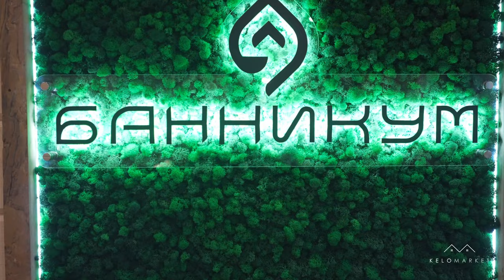Экспресс-обзор. Банникум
В этом выпуске мы расскажем и покажем о правильном банном комплексе c отделкой материалом Кело и сухостойным Кедром. Вы когда-нибудь задавались вопросом: что такое настоящая русская баня? Ответ Вы найдете просмотрев наш новый выпуск.

Если вкратце, это семейный банный комплекс, предназначенный исключительно для правильного парения, банных процедур, поддержания и продвижения здорового образа жизни.